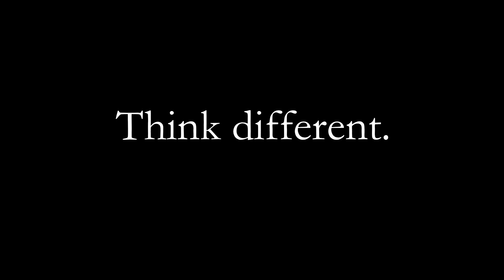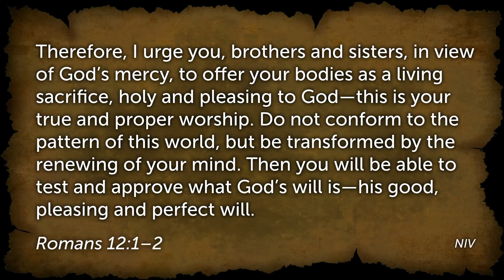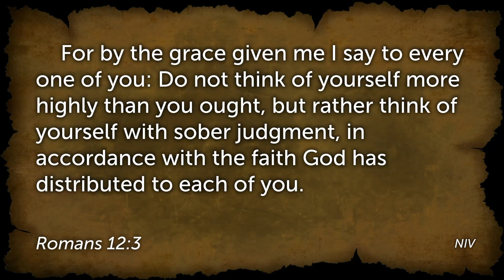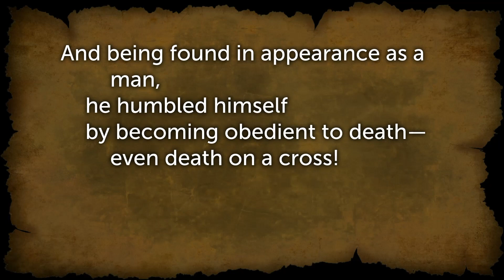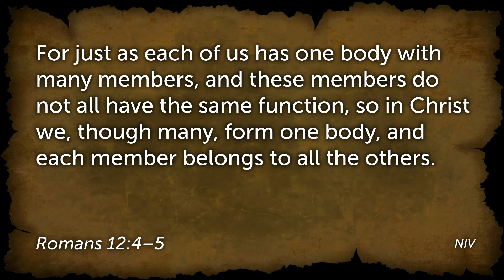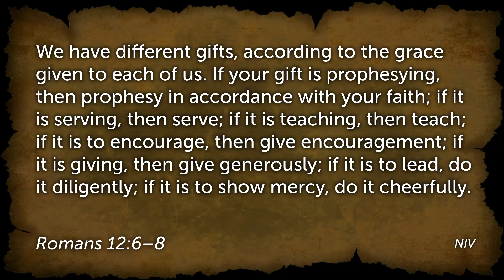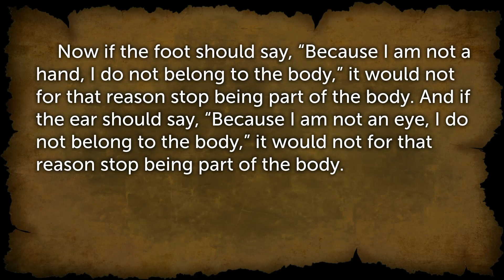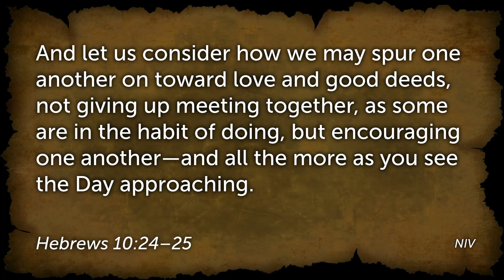Romans 12:1-8, Think Different | Jeff Miles | April 23, 2023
Pastor Jeff Miles teaches from Romans 12. Paul talks about how our salvation we have been given should effect how we live. We are to be living sacrifices offered to God. We are to think diffeerently and live differently.